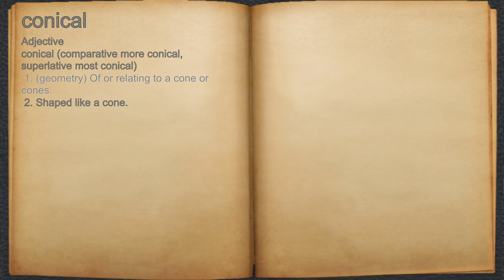What does conical mean?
A spoken definition of conical.

Intro Sound:
Typewriter - Tamskp